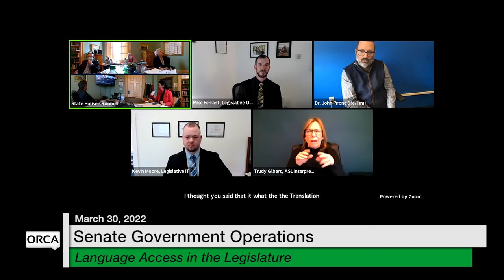Vermont State House - Language Access in the Legislature 3/30/2022